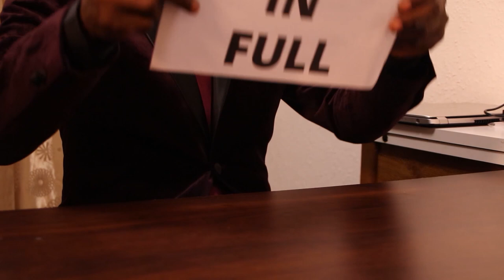PAID IN FULL CLIPS